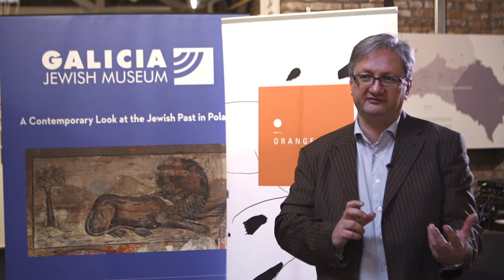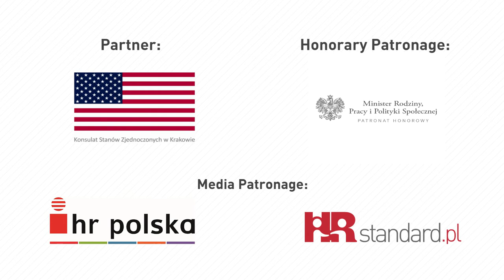Jarosław Szczepankiewicz about "Multiculturalism in the workplace" conference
Jarosław Szczepankiewicz - Expert in Ministry of Foreign Affairs, former ambassador of the Republic of Poland in Ethiopia.

Jarosław Szczepankiewicz i was an expert in the debate "Different perspectives, common goal. How to manage cultural diversity?" at the international Diversity Hub conference "Multiculturalism in the workplace".